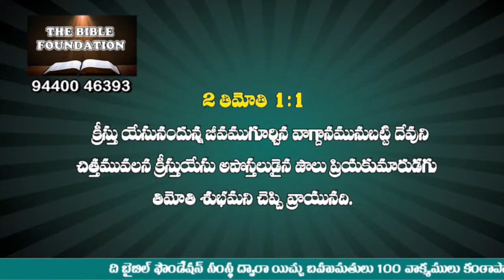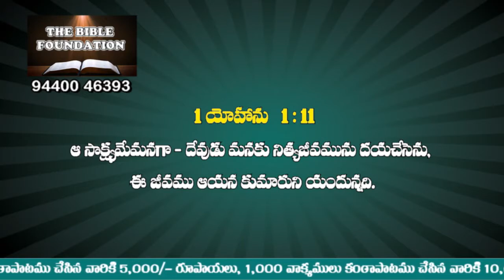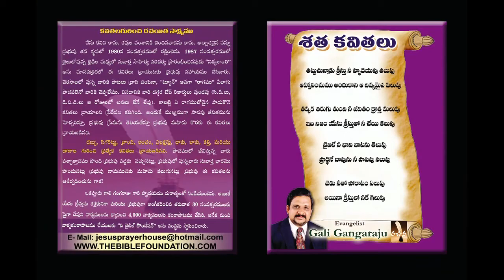Code T 27 జీవము కలిగియుండుట Message by Pastor Gali Gangaraju, tirupathi